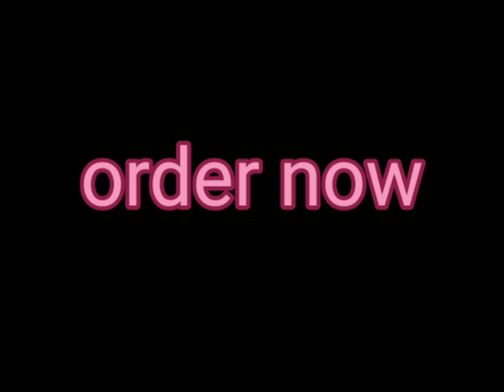HeadTurners Cricket Wicket Keeping Gloves - Camo Print (Assorted) (Mens) - Rubber / Leather 😊😊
Price of product Rs 900. If you want to buy then click on the given link. Thank you.

best choice
shorts
short
short video
shorts video
shorts viral video
short you tube video